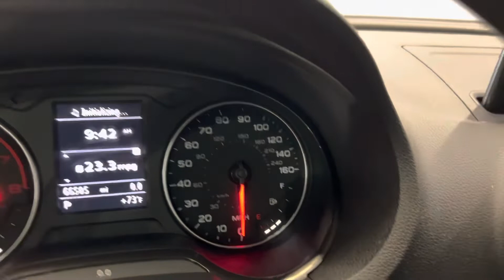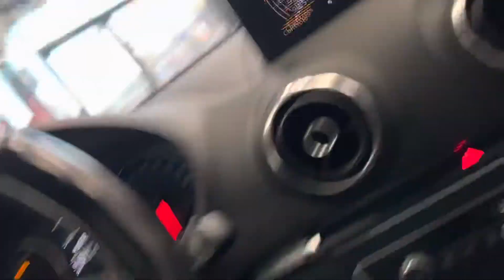2015 AUDI A3 PREMIUM QUATTRO AWD A6 2.0L TURBOCHARGED 4CYL PREMIUM SPORT SEDAN - FOR SALE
Have a look at this Accident Free, Extra Clean, Loaded, Adult Owned, Serviced, & Non Smoker 2015 Audi A3 Quattro Premium AWD Sport Sedan with Red Exterior Paint on Black Leather Interior Upholstery. This Super Fun Audi is Equipped with a 2.0L I4 Turbo Charged Engine Coupled with 6-Speed Automatic Transmission. @TXAutogroup

This Audi A3 has all the Standard Equipments & more: ABS Brakes, Air Conditioning, Automatic Transmission, Auxiliary Audio Input, Bluetooth Technology, Books & Owner's Manual, CD Audio, Cruise Control, Leather Seats, Overhead Airbags, Panoramic Sunroof, Power Locks, Power Mirrors, Power Seat, Power Windows, Rear Defroster, Rear View Camera, Satellite Radio Ready, Side Airbags, One Smart Key, Traction Control, Turbo Charged Engine, and much more...

Services done by TX Auto Group Service: Oil & Filter Changed, Spark Plugs Replaced.